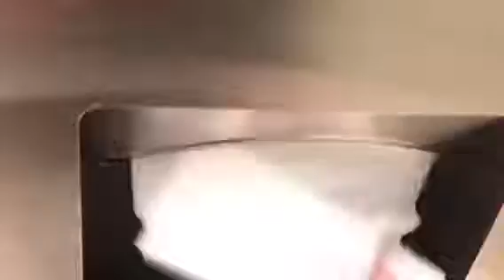Bobrick Air Craft [2 of 2 ] | Von Maur, The Greene Towne Centre | Beavercreek,OH